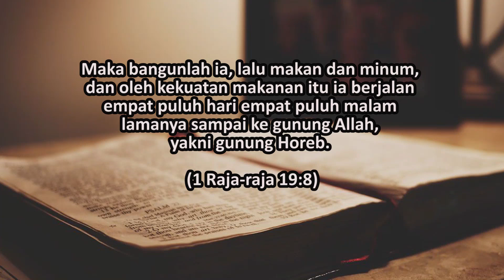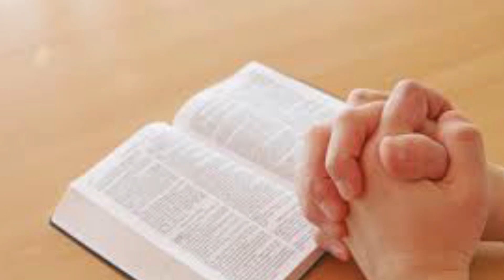Tuhan Sumber Kekuatan (1 Raja-raja 19:8) - Pdt. Marya Sri H. - Renungan dan Doa Malam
Tuhan Sumber Kekuatan

Maka bangunlah ia, lalu makan dan minum, dan oleh kekuatan makanan itu ia berjalan empat puluh hari empat puluh malam lamanya sampai ke gunung Allah, yakni gunung Horeb. (1 Raja-raja 19:8)

Pokok Doa:
- Kekuatan dari Tuhan dalam menjalani tantangan hidup.
- Warga jemaat yang sakit dan memerlukan pemulihan tubuh serta warga yang berusia lanjut.
- Keluarga-keluarga yang berjuang dengan pergumulan keluarga baik dalam hal komunikasi, ekonomi, relasi yang rusak, pendidikan anak.

Selamat berdoa 🙏